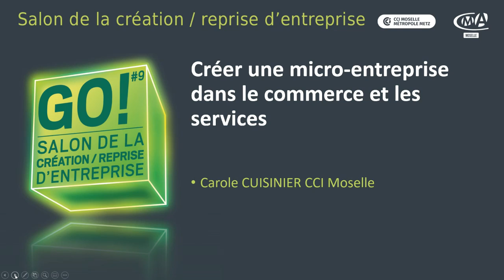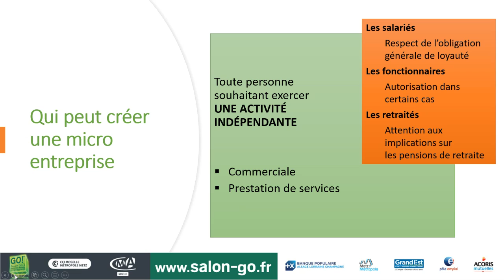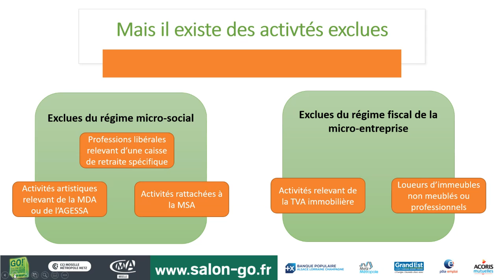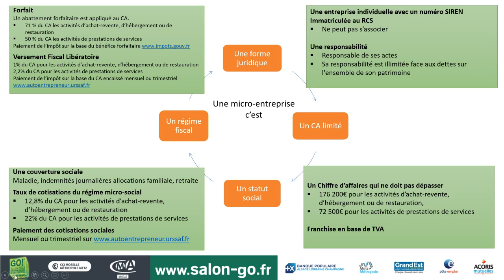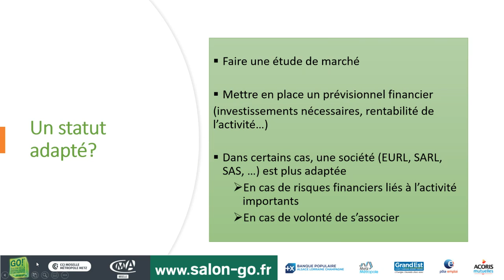Créer une micro-entreprise dans le commerce et les services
Intervenant : Carole CUISINIER – Conseiller Création Reprise d’Entreprise CCI Moselle
Découvrez en quelques minutes comment créer sa micro-entreprise dans le commerce et les services : spécificité du régime, déclaration du chiffre d’affaires, paiement des cotisations.